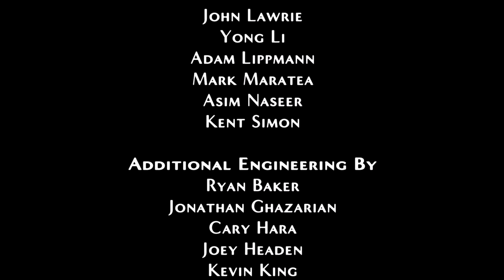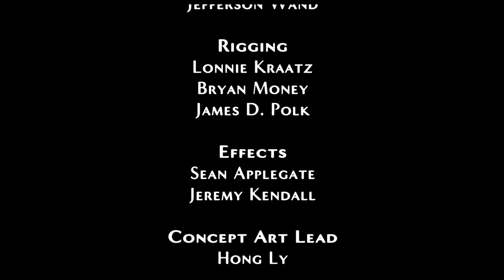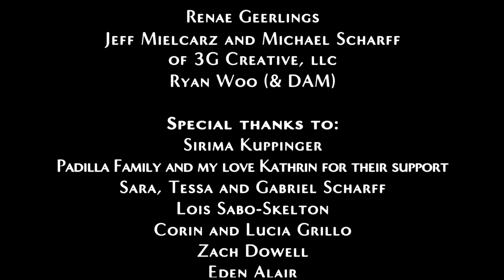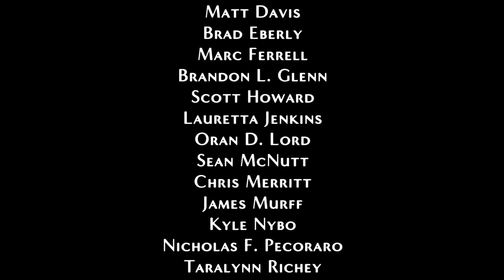08 Credits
Legendary On The Xbox 360. All Video's Are Made by me without adding commentary with the intent on helping someone through a tough spot in the game or for mere entertainment. I hope my videos can help you get out of a tough spot.